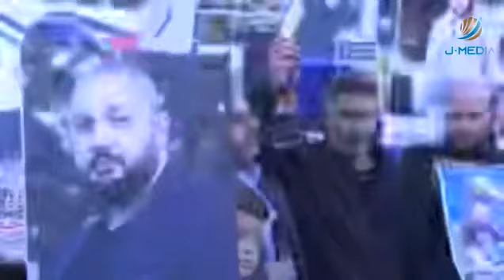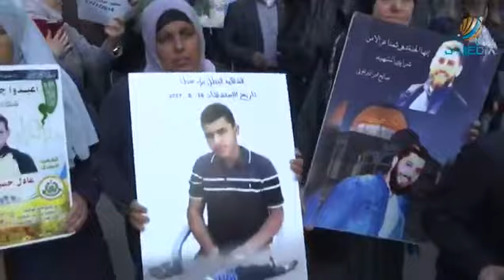تغطية صحفية: استجابة لإضراب سامر العيساوي.. وقفة في رام الله للمطالبة بالجثامين المحتجزة